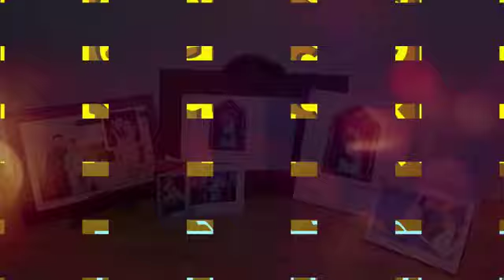तुमच्या आठवणी आम्ही कैद करतो...